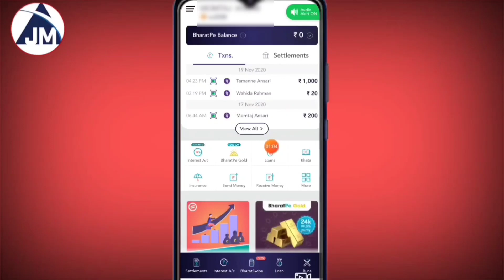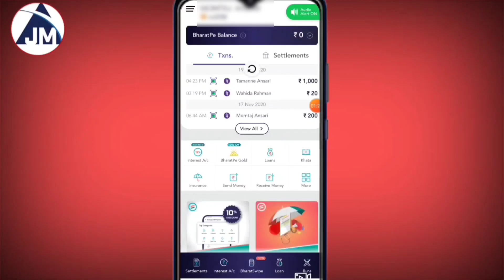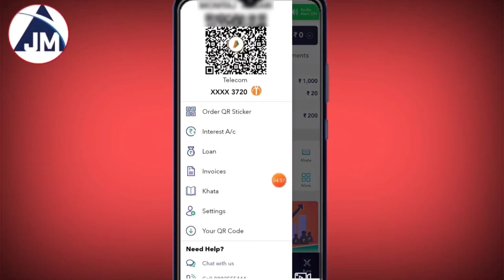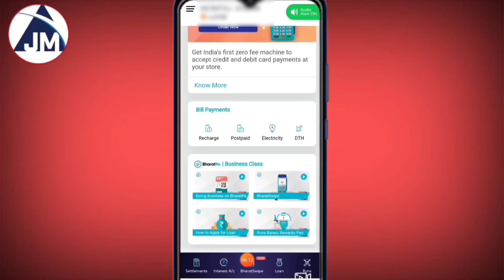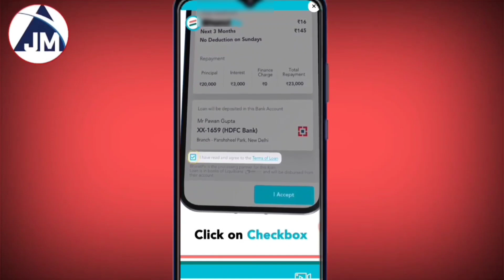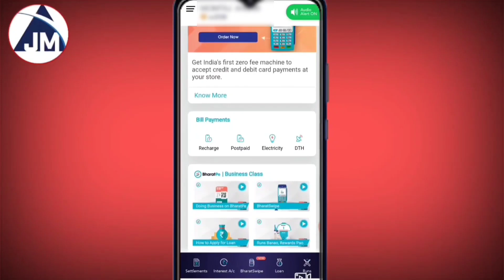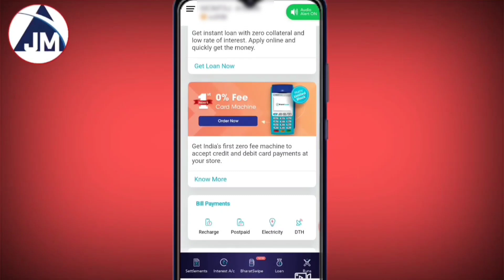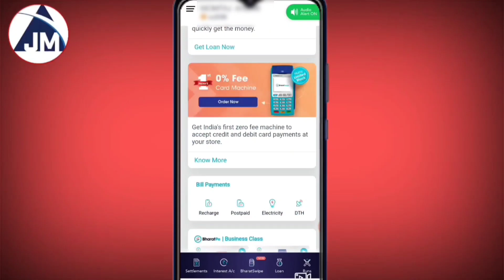bharat pe loan kaise le | bharat pe se loan kaise le | bharat pay se loan kaise le 2023 | today loan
bharatpe app kaise use kare
bharatpe se loan kaise le
bharat pe se loan kaise le
bharat pay se loan kaise le
bharat pe loan kaise le
bharat pay se loan kaise le 2023
bharat pay loan
bharatpe
bharat pe loan kaise le 2023
bharatpe app review
bharat pay loan apply
loan kaise le mobile se
bharatpe loan
bharat pay personal loan
bharat pe loan
bharatpe loans
bharatpe app se loan kaise liya jata hai
how to take loan from bharatpe

✅Application Link:-Hello Friend, Are you in urgent need of money? Quick loan for you in minutes from True Balance!

loan app

bharat pay loan
bharatpe app review
bharatpe loan
best loan
loan pkc vlogs